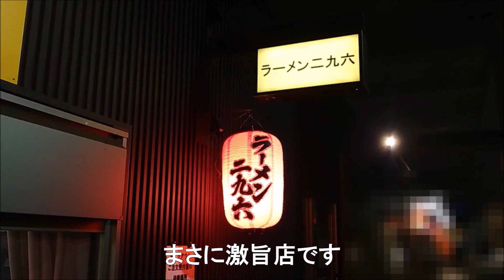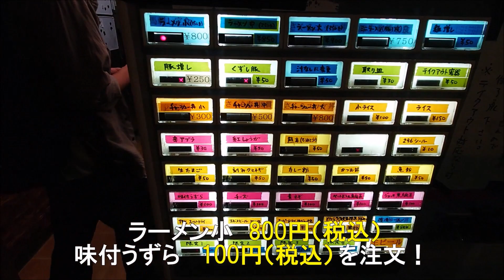【二九六（ふくろう）】千葉県柏市 柏の葉キャンパスのかけだし横丁でいつも大行列の人気店で食べるドデカチャーシューの激旨ラーメン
柏の葉キャンパス駅のガード下にあるかけだし横丁
その中にいつも大行列ができているラーメン屋さん【二九六】に行ってきました
二九六　フクロウと読みます！
ドデカのチャーシュー　さすがっす！
味付けも最高で　濃い味スープに激合いです
味付うずらをトッピング！
こちらも最高でした
並んでも食べたい激旨ラーメンです